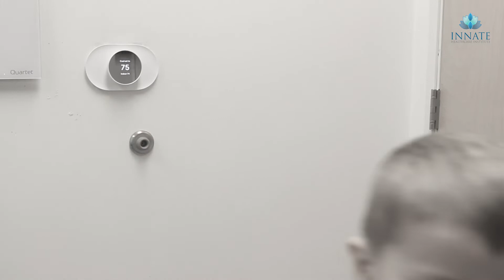Medicinal Signaling Cells for Autism - Liam and Brittany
Meet Liam and his mother, Brittany. Over the past few weeks, they’ve been visiting us for Liam’s medicinal signaling cell (MSC) therapy, and he’s been doing wonderfully.

Liam came to us to help address challenges with focus and attention, as well as to support improvements in his speech patterns. His mother shared that at times it felt as though Liam was completely in his own world. During their visits, the family traveled to see us on the first day and then spent the remainder of their time in Arizona enjoying a vacation.

The progress has been truly encouraging. Since beginning his therapy, Liam has made meaningful advancements, including a new goal of transitioning into a general education classroom. The positive changes have been clear not only to his parents, but also to his teachers and everyone around him.

To learn whether regenerative medicine using medicinal signaling cells may help you or a loved one, contact Innate Healthcare at

Have you or someone you know experienced regenerative medicine? Share your story in the comments below!